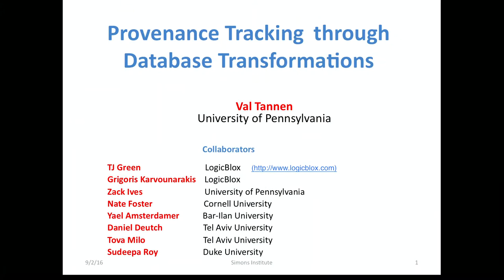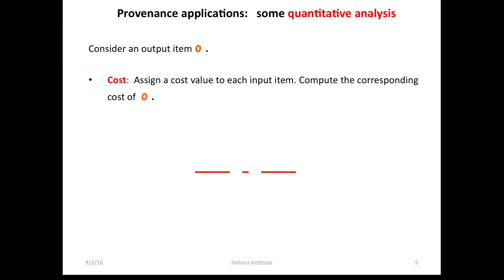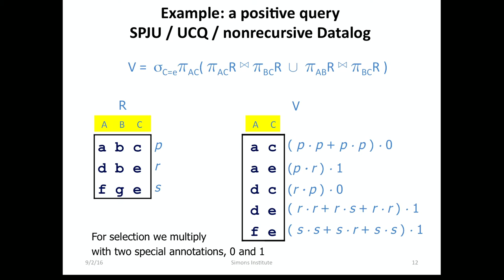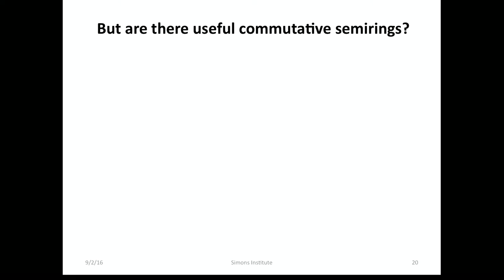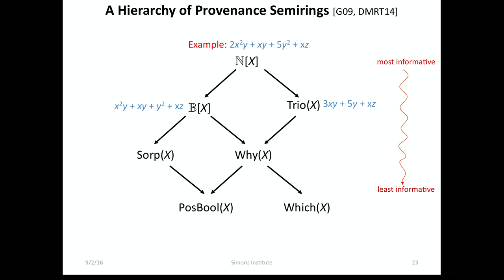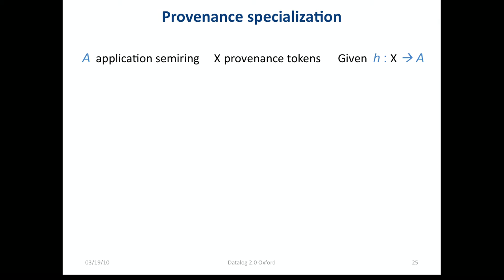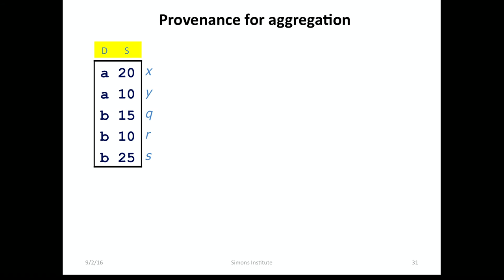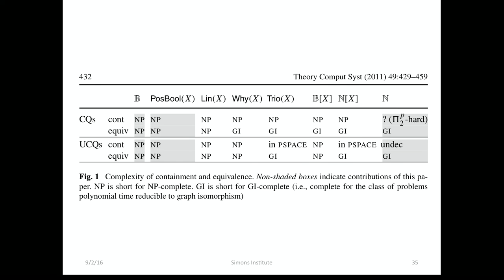Provenance for Database Transformations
Val Tannen, University of Pennsylvania
Logical Structures in Computation Boot Camp